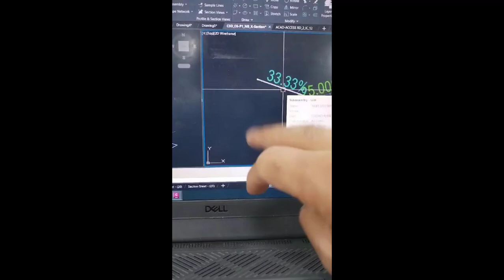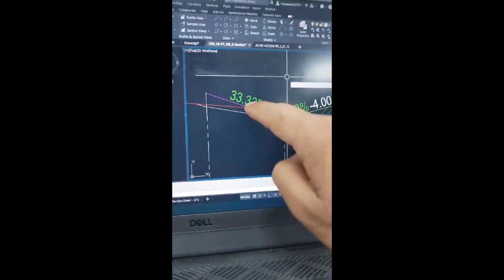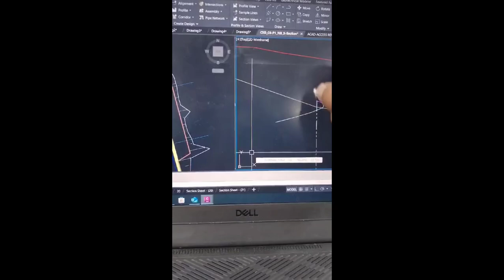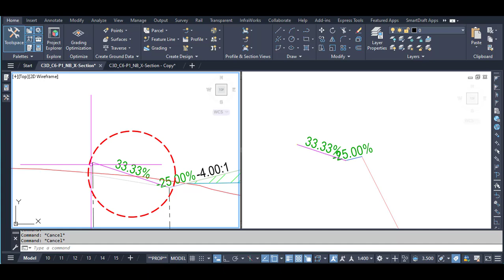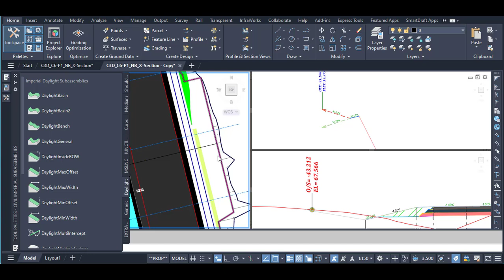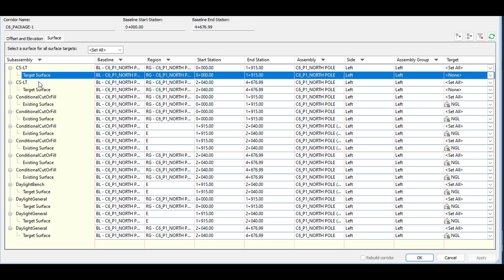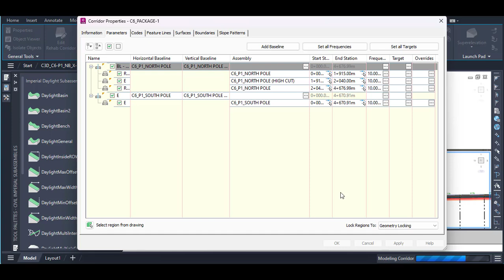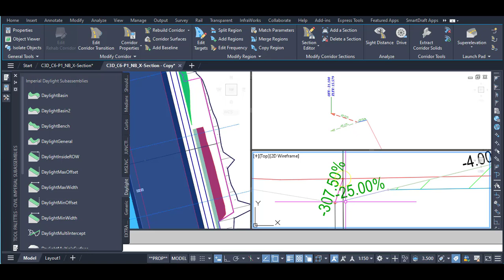Multiple Targets in Single Daylight in Civil 3D | Set Limits Between Offset & Surface Targets in C3D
Multiple targets in single daylight
Multiple targets in single daylight in civil 3d
Set Multiple Targets in Single Daylight in Civil 3D
Set Limits Between Offset & Surface Targets
MULTIPLE TARGET IN SINGLE DAYLING IN CIVIL 3D
civil 3d
autocad civil 3d
how to create multiple corridor targets in civil3d
create multiple corridor targets in civil3d
corridor multiple targets in civil 3d for multi lane grading
how to create daylight slope in civil 3d
daylight slope in civil 3d
how to set corridor target in civil 3d
corridor in civil 3d
daylight target civil 3d
daylight
road corridor in civil 3d
civil 3d road design
target assemblies in civil 3d
target object not found in civil 3d